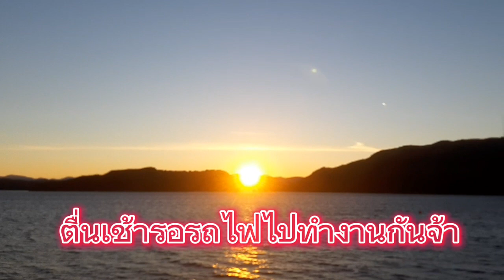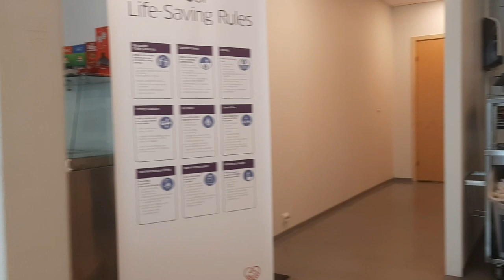ครัวอาหารในต่างแดนงานสบายรายได้ดีวันนี้มีงานทำน๊า